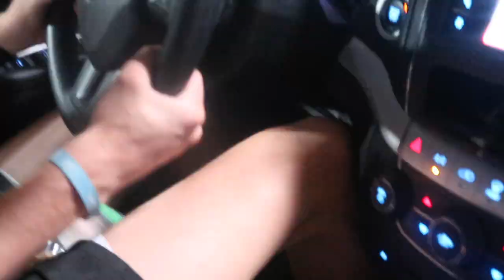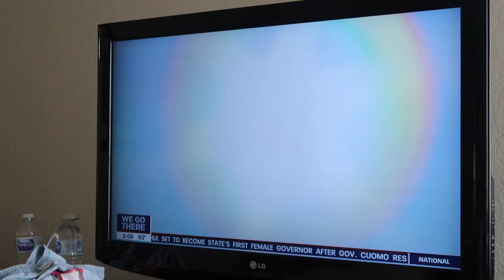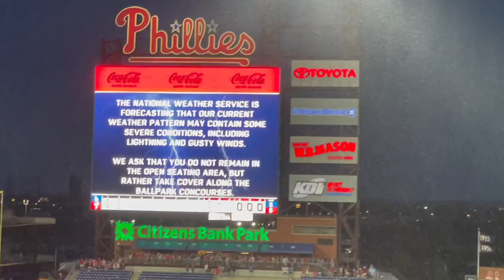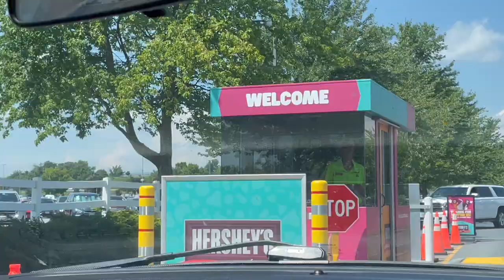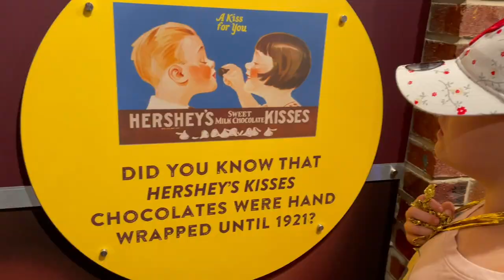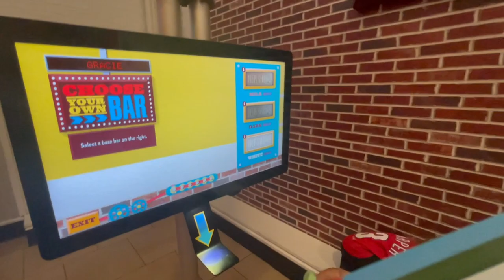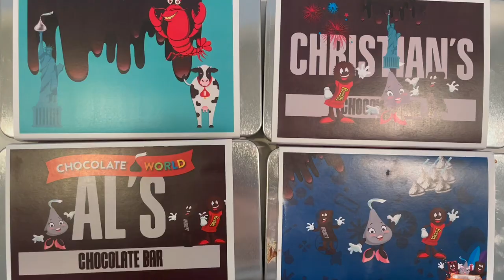Philly & Hershey's Chocolate World - vlog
Philly, baseball, valley forge, chocolate world! :)